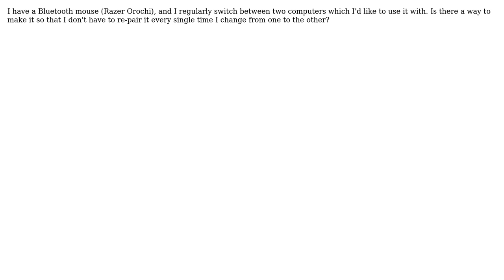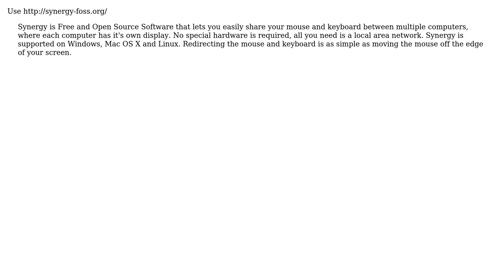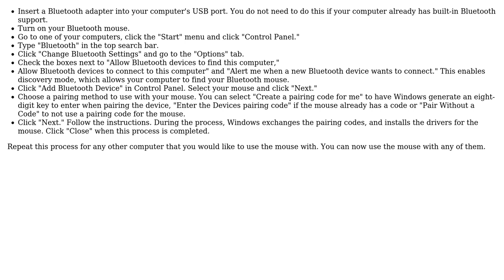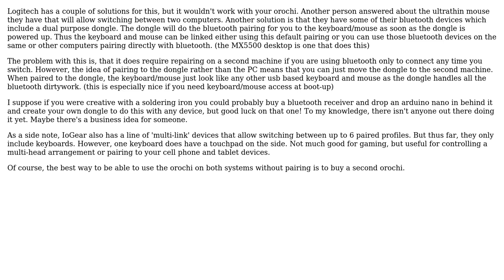Bluetooth mouse vs 2x computers (7 Solutions!!)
Bluetooth mouse vs 2x computers

With thanks & praise to God, and with thanks to the many people who have made this project possible! | Content (except music & images) licensed under cc by-sa 3.0 | Music | Images & others | With thanks to user wonea user webworm user Scott user Sathyajith Bhat user Robotnik user RCIX user Leif user Kevin Reid user Jerome user Hello71 and the Stack Exchange Network Trademarks are property of their respective owners. You are responsible for your own actions.